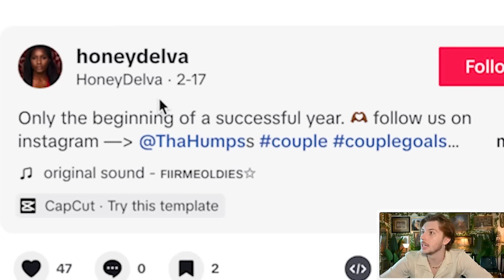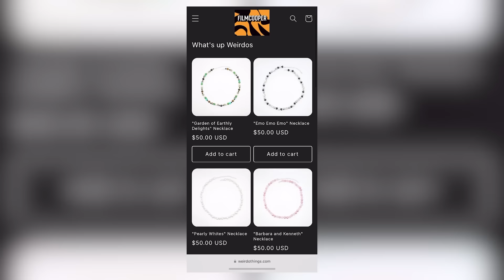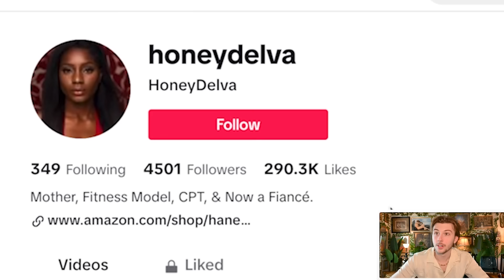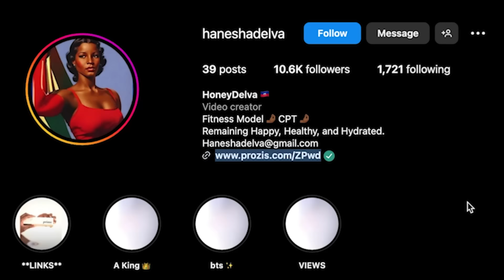TikTok’s Teen Lesbian and Creepy Grandpa Age Gap Couple